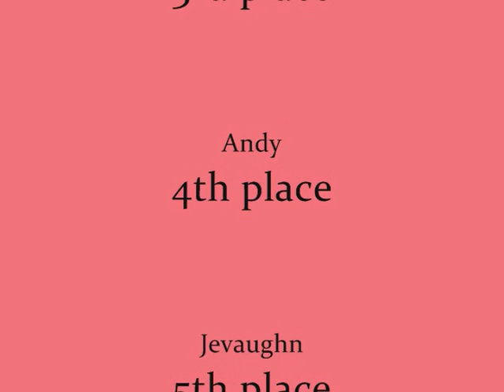Racing Action on 28/3/09 Modified Class Race #1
Members of the T.C.C.T.T. Club racing with modfied nitro cars at the local car park at Tacarigua, Click this link to chat with us